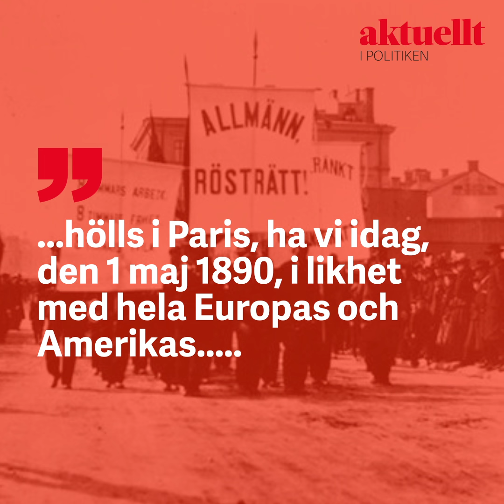Förstamajfirandet – svensk politisk historia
Första maj har firats internationellt, även i Sverige, sedan 1890. Socialdemokraternas partiledare Hjalmar Branting var en av talarna på det allra första mötet i Stockholm.